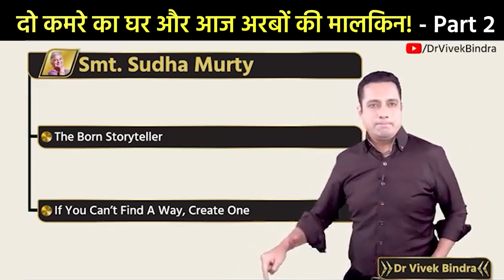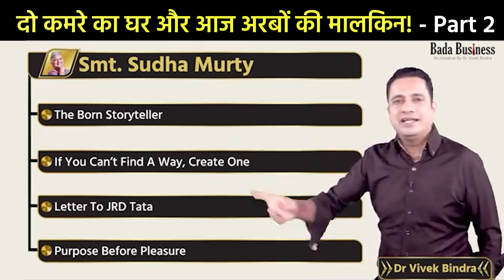दो कमरे का घर और आज अरबों की मालकिन ! Part-2 | Dr Vivek Bindra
In this video, I’ll be talking about the incredible story of Sudha Murthy, the woman who stood by Narayana Murthy, the founder of Infosys, through all challenges. Her unwavering support reaffirms the saying that behind every successful man, there is a strong woman. Simple yet bold, successful yet humble, Sudha Murthy was not only the first female engineer at TELCO but also a renowned author and philanthropist. She has been honored with Padma Shri and Padma Bhushan awards, standing as a symbol of simplicity and grace.

From inspiring stories like the time she went to a restaurant and accepted a wrong order to avoid food wastage, to her days in school when she used storytelling to discipline a noisy class, Sudha Murthy’s journey is filled with wisdom and humility. As a young girl, her passion for storytelling earned her the admiration of her teachers, planting the seed for her future as a prolific author. To this day, she has written over 150 books and donated millions of books across the country through the Infosys Foundation, contributing to the education of countless children.

Her simplicity is astonishing. Even though she could have all the luxuries, Sudha Murthy prefers to live in a humble three-bedroom house, where one room is entirely dedicated to her library. Even when her son-in-law, Rishi Sunak, the Prime Minister of the UK, suggested they upgrade their home, Sudha Murthy remained grounded and dedicated to her passion for books.

Ready to Expand Your Business? Don’t Miss the Free* 'Idea To IPO' Event!